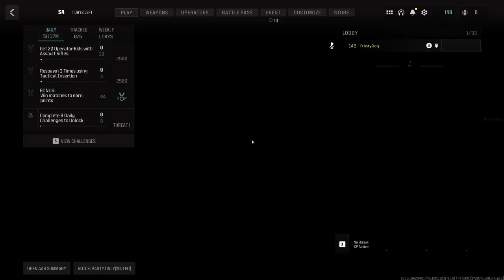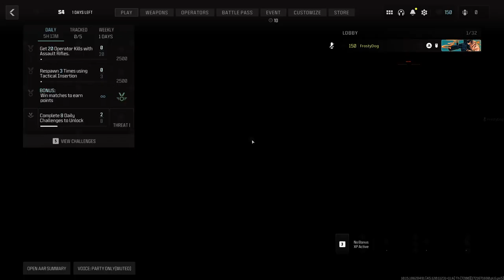Me getting angry at Call of Duty!